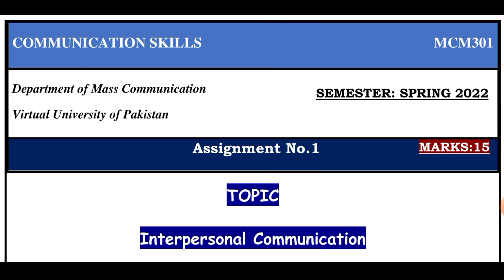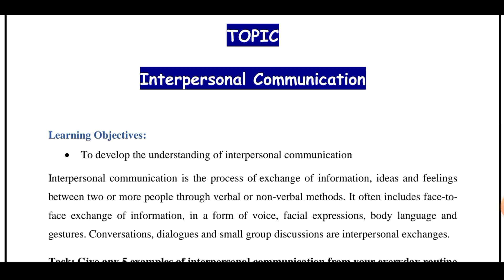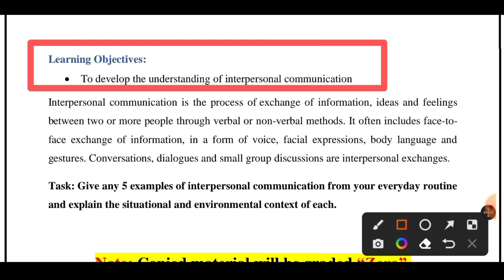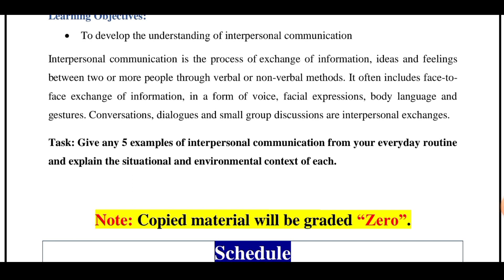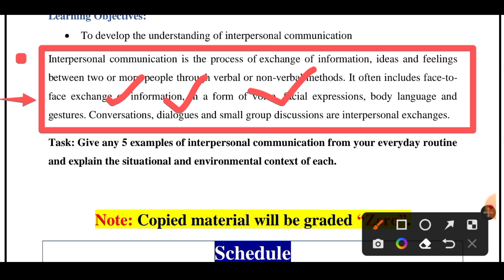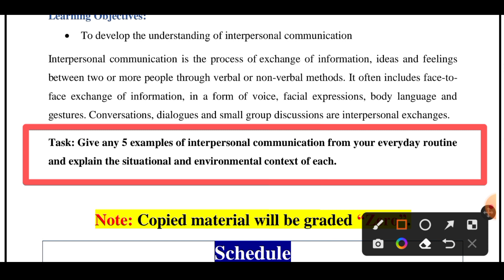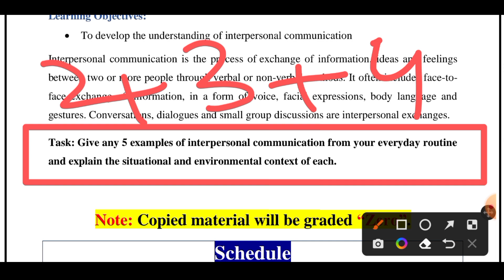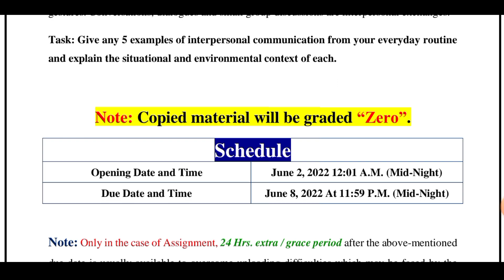MCM301 Assignment No 1 Solution 2022 | mcm301 Assignment 1 solution (Part 1) Solution 2022